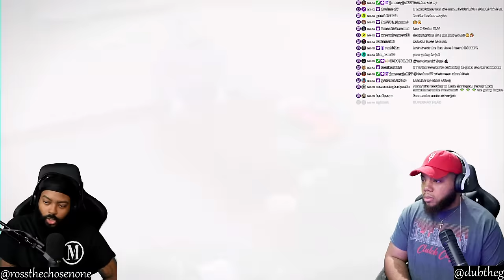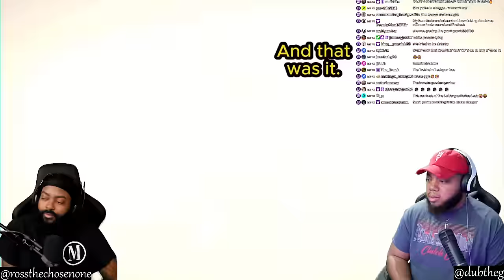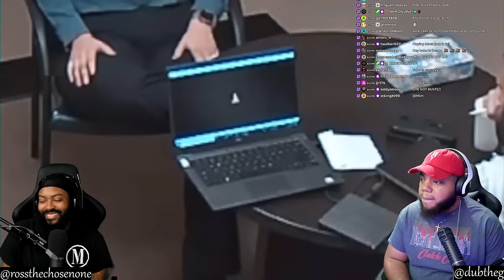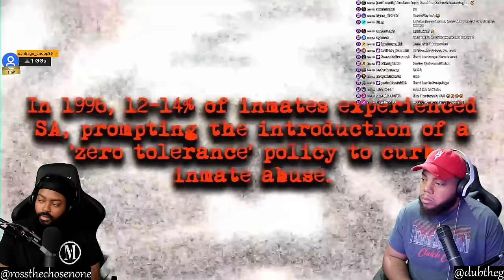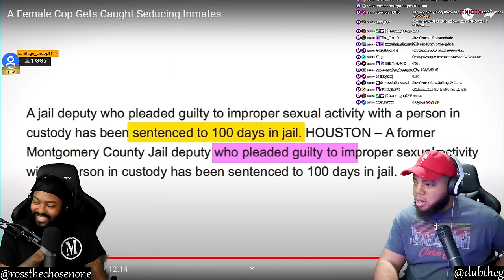INTHECLUTCH REACTS TO A FEMALE COP GETS CAUGHT SEDUCING INMATES